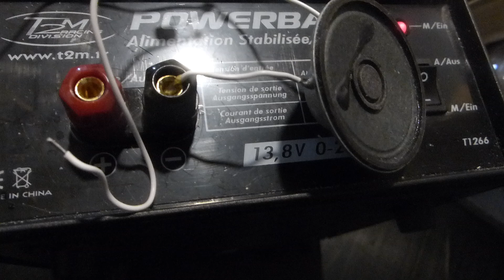Simple Magnetic Speaker Under 13.8V Heating - Thermal View